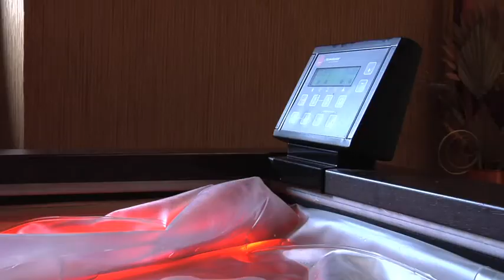Il beauty center Giorgio Nardi (Roma) su ShoppingDONNA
Il beauty center Giorgio Nardi è in grado di saper fornire i giusti consigli e creare, con acconciature o tagli capelli, il look giusto per ognuno di noi.
A Roma i parrucchieri di Giorgio Nardi ti offrono altissima professionalità, acquisita grazie all'eccezionale esperienza maturata negli anni e all'utilizzo di tecniche all'avanguardia e al passo con i tempi. Ecco allora le acconciature, le colorazioni e i tagli capelli più giusti per te e per il tuo stile, che sappiano valorizzare il tuo viso non andando ad alterare, ma solo a esaltare, i tuoi lineamenti.
In questo speciale beauty center di Roma, grande spazio è occupato anche dal trucco, sempre alla moda e sempre particolare allo stesso tempo.